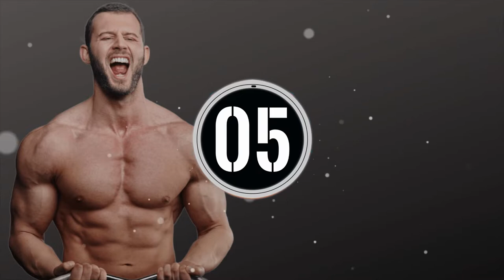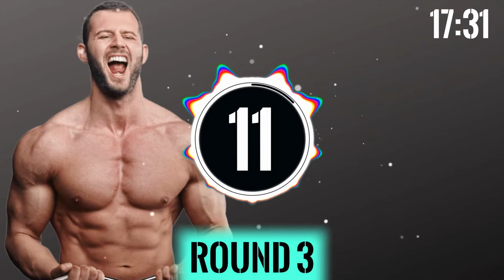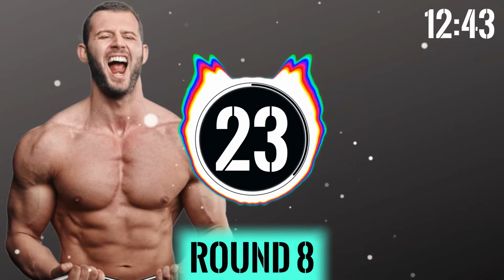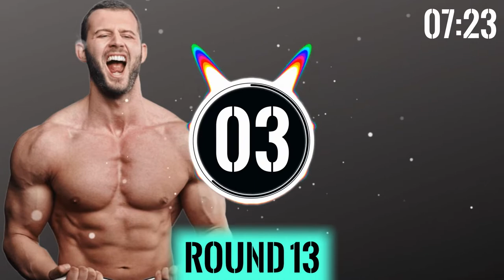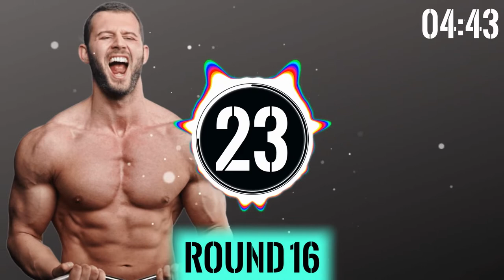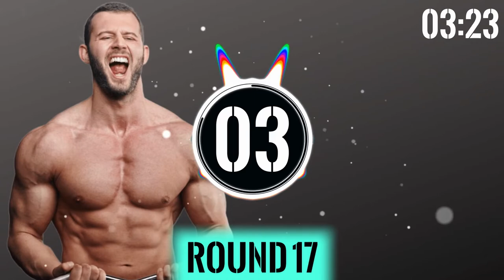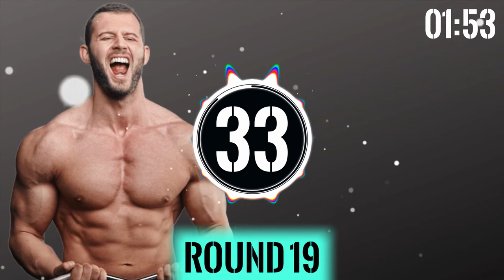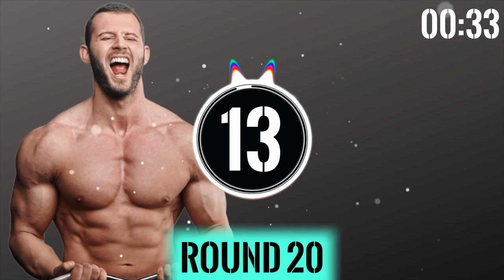🔥 Hiit Workout Timer With Music 👉 40 Sec Work 20 Sec Rest 💪 NEW MIX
► Enjoy this hiit workout timer with music in your next training session!
It is my pleasure to present you a top selection of songs to bring your workout to the next level. Let the power of this playlist motivate you.

20 rounds // High intensity interval timer // 40/20
40 seconds work / 20 seconds rest

• This workout session can be used for HIIT, Tabata or any other training including an interval timer